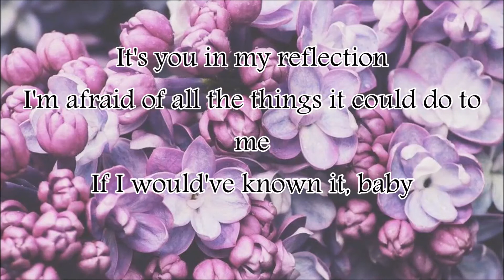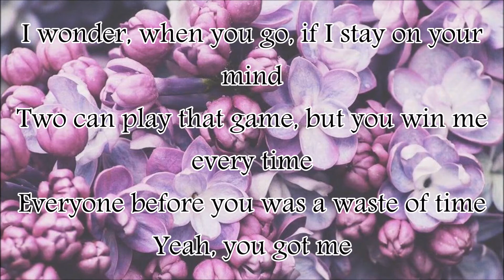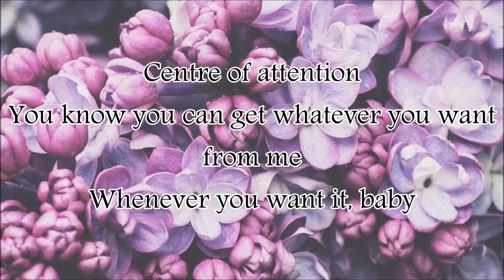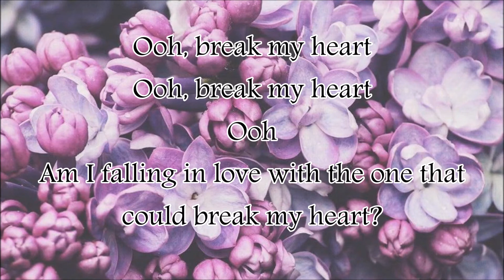Dua Lipa - Break My Heart (Lyrics)